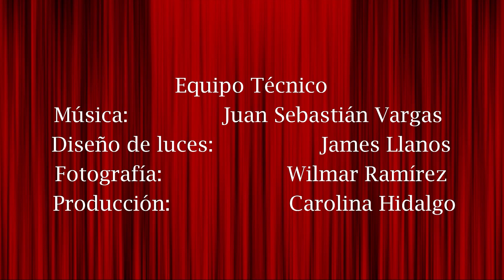RETRANSMISIÓN VIDEO TEATRO SALA LA DESPENSA - GRUPO: LABORATORIO TEATRAL LA METÁFORA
Grupo:  Laboratorio teatral la Metáfora
Obra:  El terror de la comprensión
Dramaturgia y Dirección general: Aleida Tabares Montes

Reseña
Una evocación de la adolescencia a través de un flas back, abre el imaginario de esta obra que nos lleva por diversos momentos de la vida escénica de su protagonista, donde no hay pequeñas causas, donde todas las imágenes elevan al espectador hacia insospechadas poéticas de los sentidos. Acompañada de música en vivo, la actriz en un alto grado de ritualidad, cambia de roles, convirtiéndose éste (el cambio de rol) en una escena en sí misma.
El terror de la comprensión es una cartografía emocional: del cuerpo
social, del cuerpo escolarizado, del cuerpo afectivo y del cuerpo del actor
contemporáneo, conectando al público con el rigor del oficio teatral.

Sala apoyada por el Ministerio de Cultura Convocatoria ReactivArte 2021